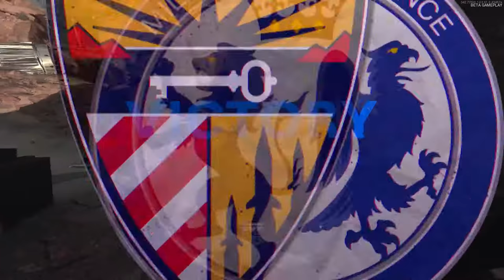*BEST* SMG In Black Ops Cold War! (60 Kill Gameplay) - Milano 821 Class Setup (Starter Class)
My current sensitivity:
Vertical: 30
Horizontal: 75
Right Deadzone: 7
Left Deadzone: 5
ADS: 25